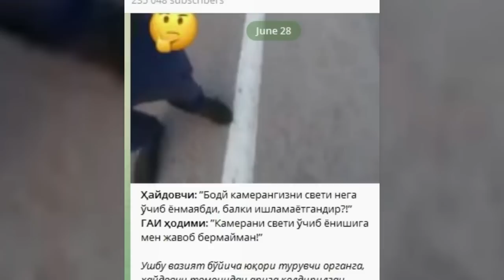Гаи ва хайдовчи тортишиб кетди камерангизни свети нега учиб ёнмаябди